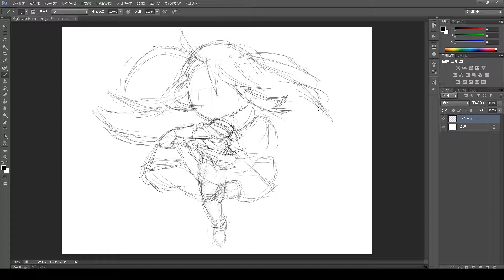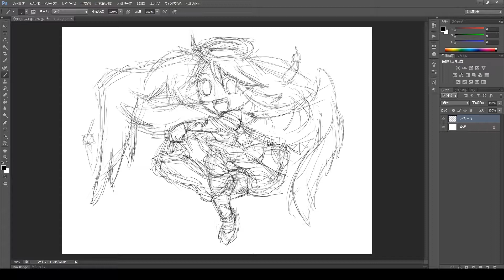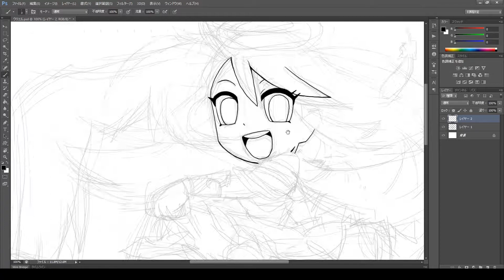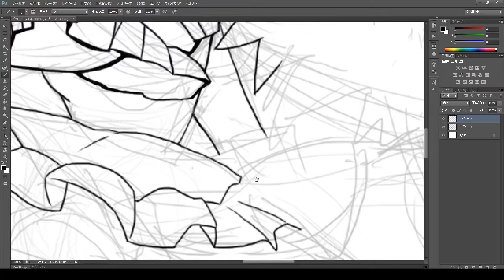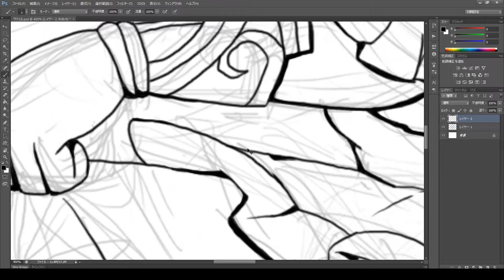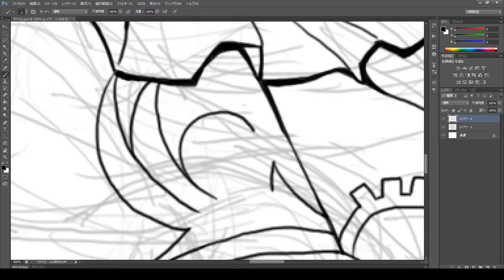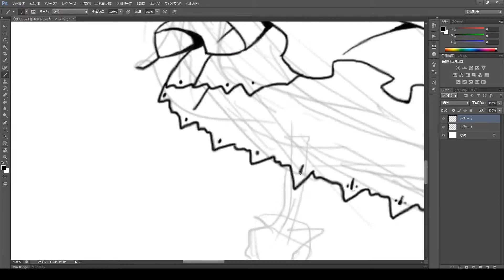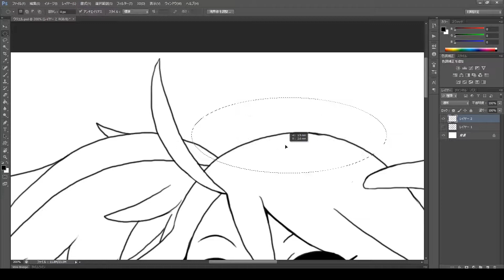【描いてみた#30】ウリエル（進化前）＠モンスターストライク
完成したイラストや動画にはしていないイラストなんかもアップしてます